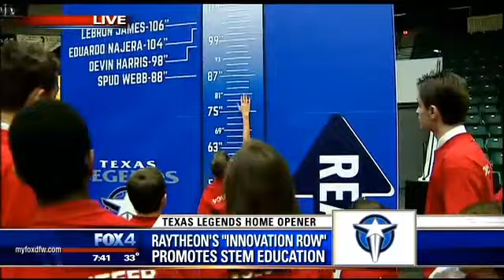Raytheon Innovation Row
&nbsp;Some talented young NBA hopefuls with the Texas Legends play their first home game this season Friday night in Frisco. FOX 4's Dan Godwin was live at Dr. Pepper Arena to find out more about the team and a special feature for students.